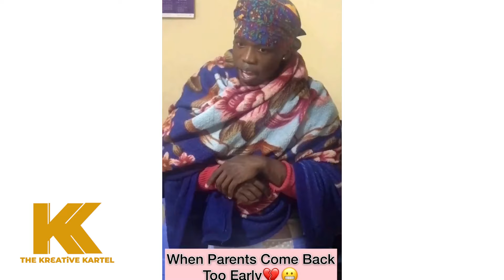THE BEST OF MAMA OTIS VS AZZIAD NASENYA & UNCLE BAKARI FUNNY COMEDY COMPILATIONS | BABA OTIS COMEDY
HIGH SCHOOL CHRONICLES | CRAZY KENNAR COMEDY
CRAZY KENNAR COMEDY | TALES OF THE CRAZY KENNAR | KENNAR COMEDY | CRAZY KENNAR | KENNAR | TALES OF CRAZY KENNAR
We highly acknowledge the content on our channel does not belong to us but to Kenya's best and highly celebrated comedians. We honour their hard work and bring you the best of their compilations and series. We Say NO TO DEPRESSION!! Let's Laugh Together, be a happy nation!!
This is Comedy Kenya is an entertaining brand that celebrates Kenya's Best, Well Celebrated and Honoured Comedians such as Mama Otis Comedy | Gg Viner Comedy | Kennar Comedy | Mama Otis | Flaqo Raz | Crazy Kennar | Mamito | Vinnie Baite | Wololo Tv | Njuguna | Cartoon Actress | Dj Shiti | Churchill | Eric Omondi | Gg Viner | Yy Comedian | Eddie Butita | Padi Wubonn.. We Bring You their Compilations and Best of Laughs.!